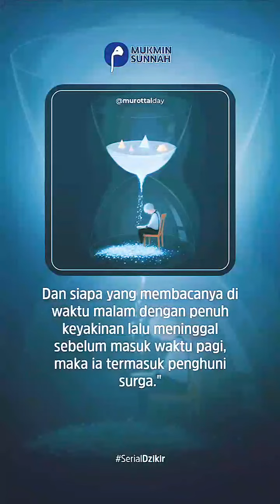سيد الإستغفار بصوت جميل جدا تهتز له القلوب حالات واتس اب دينية قصيرة مؤثرة قرآن كريم تلاوة خاشعة